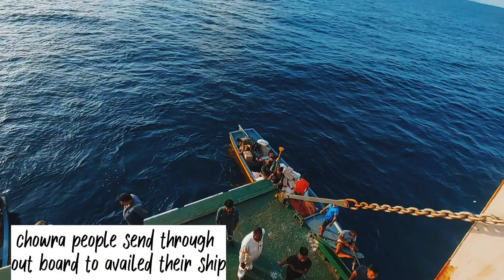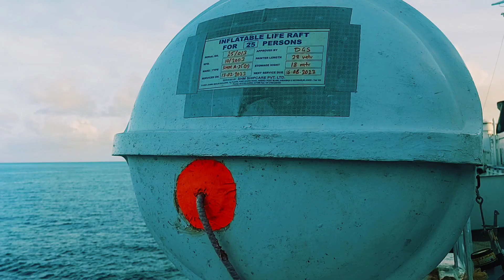Chowra Coastel Area & Jetty | Nicobar Group of Island Adventure Part -2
Tribal Life Chowra Coastel Area and Jetty | Nicobar Group of Island Adventure Part -2

in this video u will see how people of this island take their ship and received Cargo items which are transport by Ship MV Bharat Seema

your quiries
chowra island
chowra jetty
chowra people
tribal people
chowra beach
nicobar group of island
nicobar people
andaman tribal